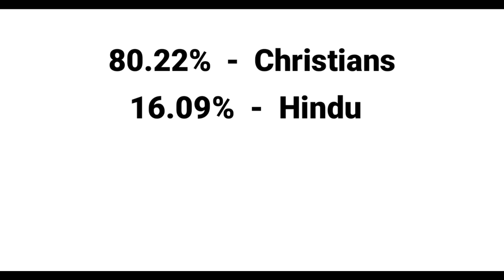Kohima City | capital of Nagaland | Informative video 🌿🇮🇳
This video gives information about Kohima, the capital of the Indian state of Nagaland.In which we will know about the history, culture and tourist places of Kohima city.

---Top 7 best places to visit in Kohima---

(1) Naga Heritage Village

(2) A. Z. Phizo Memorial

(3) Shilloi Lake

(4) Nagaland State Museum

(5) Dzukou Valley

(6) Kohima war cemetery

(7) Naga bazzar